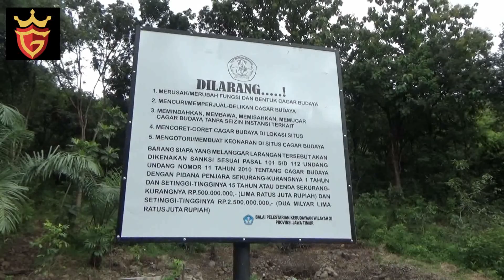Patirtan Klothok || Pemandian suci para Resi era Kerajaan Kediri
Sebuah bangunan menyerupai patirtan atau pemandian kuno ditemukan di kaki Gunung Klotok, Kota Kediri Jawa Timur. Temuan ini diperkirakan memiliki korelasi secara religi dengan temuan tiga candi sebelumnya yang berada di atas Bukit Badung.

Meski belum bisa dipastikan namun para arkeolog dari BPCB Jawa TImur yang telah melakukan eskavasi beberapa waktu lalu menduga, temuan paturtan kuno ini masih relatif sama dengan temuan tiga candi sebelumnya, yakni semua dibangun pada era Kerajaan Kediri yang terus dimanfaatkan hingga era Majapahit dengan korelasi secara religi.